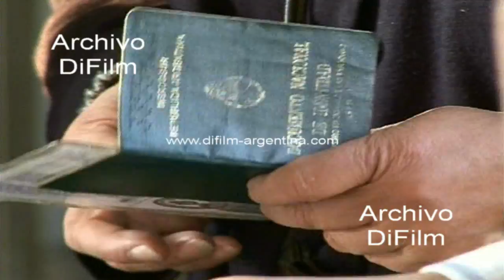DiFilm - Alicia Kirchner entrega pensiones en la ciudad de Lanus 2008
Bs. As.: La ministra de Desarrollo Social de la Republica Argentina, Alicia Kirchner, entrega pensiones en la ciudad de Lanus. Imagen del acto donde habla Alicia Kirchner. Gente formando fila en el edificio. Hombre con el DNI en la mano revisando planilla. Gente en el salón asistiendo del acto. Imagen del intendente Dario Diaz Perez y del secretario de coordinación y monitoreo institucional, Carlos Castagneto participando del acto.
Fecha: 2008
Duración: 1 minuto
Código: DV-09955